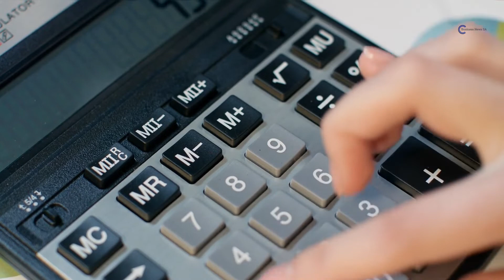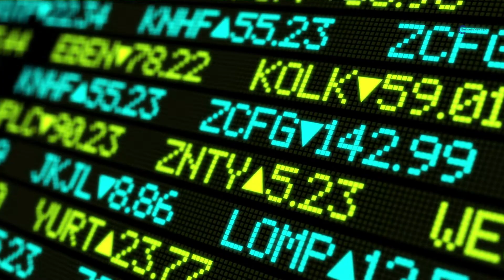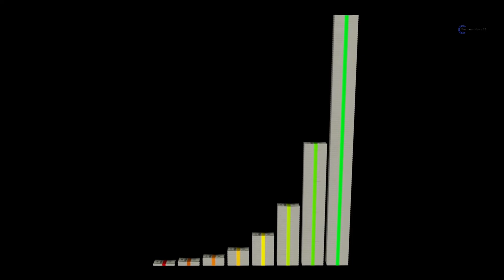SETA Funding for Small Businesses in South Africa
find out more about Seta Funding

This video is about Seta Funding information but also try to cover the following subject:
-start up funding
-seta funding
-funding south africa

 Something I saw when I was researching info on Seta Funding was the lack of pertinent info.
Seta Funding nevertheless is an subject that I know something about. This video therefore should be relevant and of interest to you.
If you would like to learn even more about start up funding I advise you to look into our various other video clips :
Have I addressed all of your questions about Seta Funding?
People who looked for start up funding likewise looked for seta funding.